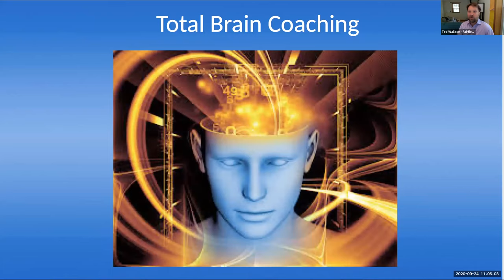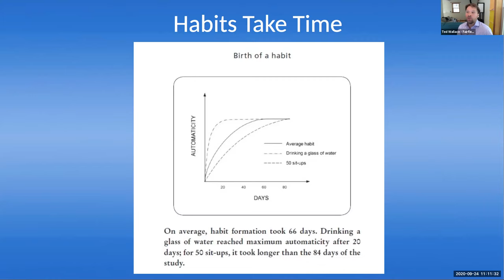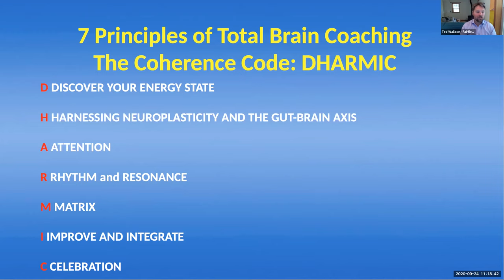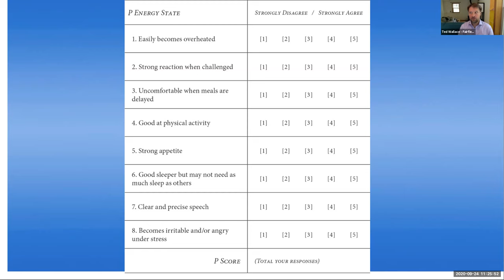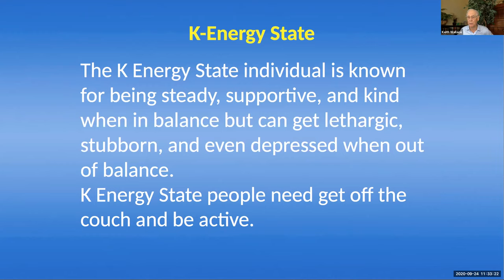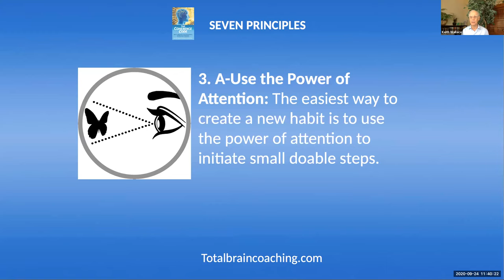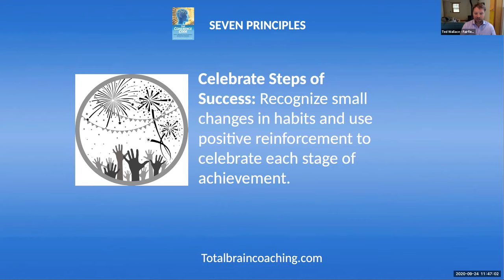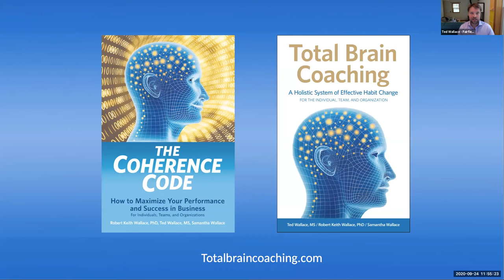Total Brain Coaching - Keith Wallace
Dr. Robert Keith Wallace did pioneering research on the Transcendental Meditation technique. His seminal papers—published in Science, American Journal of Physiology, and Scientific American—on a fourth major state of consciousness supported a new paradigm of mind-body medicine and total brain development. Dr. Wallace is the founding President of Maharishi University of Management and has traveled around the world giving lectures at major universities and institutes on consciousness-based health programs. Ted Wallace will partner in conversation and presentation.